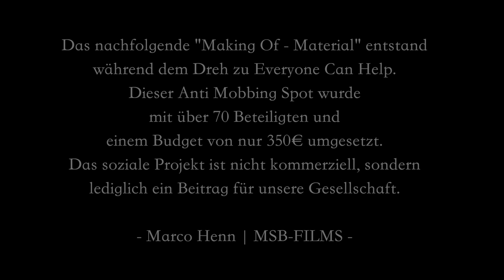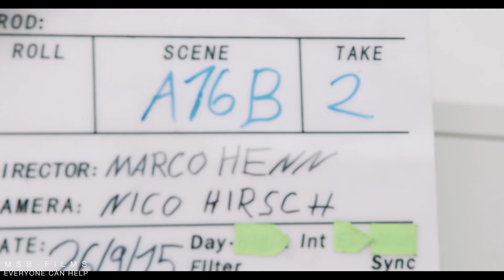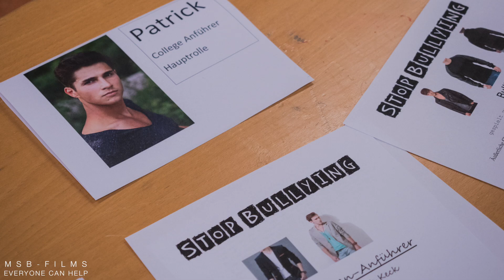STOP BULLYING - BEHIND THE SCENES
This anti bullying commercial is about an uncertain girl, who is being bullied because of her classes, until a boy braves up and takes care of her, but without engaging energetically.

This is a "Non Budget" project.
Around 60 young filmmaker, extras and technical supporters worked on this bullying ad for free with an budget around 300€ for one shooting day. This film location were build by ourselves to make our own high school floor like in america.

THANKS TO EVERYONE WHO MADE THIS HAPPEN!

CAST: Alexandra Ellinger, Patrick Keck, Michi Leber

PRODUCER: Marco Henn
CO PRODUCER: Gabriel Becker
PRODUCTION ASSISTANT: Lisa Lindenblatt
WRITTEN: Marco Henn & Gabriel Becker
1. ASSITANT DIRECTOR: Johannes Höffler
CAMERA: Nico Hirsch
1. AC: Lukas Eicher
2. AC: Martin Roesch
GAFFER: Raimund Becker
BEST BOY: Robert Herzig
LIGHTING: Felix Lukas
LIGHTING: Max Baier
LIGHTING: Erik Hartung
DOLLY GRIP: Simon Blaeß
SET SOUND: Frank Seckler
BOOM OPERATOR: Michael Rieker
SET MANAGER: Gabriel Becker
SET ASSISTANT: Maren Jabs
RUNNER: Lisa Lindenblatt
RUNNER: Maurits Pimpl
DRIVER: Peter Sko
MAKE UP: Tina Wild
ASSISTANT: Michelle Nagel
COSTUME DESIGN: Celine Albrecht
WARDROBE: Anke Scheibe
WARDROBE: Isa Ellinger
POSTPRODUCTION SUPERVISOR: Marco Henn
EDITOR: Konstantin Korenchuk
DIGITAL COLORIST: Ole Richter
DIGITAL COLORIST: Jannik Flieger
SOUND DESIGN & MIXING: Alexander Kellner
SPEAKER: Werner Heil
ASSISTANT SET DESIGN: Andi Rasch
ASSISTANT SET DESIGN: David Falter
ASSISTANT SET DESIGN: Johanna Herb
MAKING OF CAMERA: Yannik Voland
MAKING OF CAMERA: Mauritz Mannsperger
MAKING OF EDITOR: Marco Henn
MAKING OF PHOTOGRAPHY: Joachim Jäger
CATERING: Steidl Metzgerei, Cerstin & Michael Henn

© A MSB-FILMS Production 2016